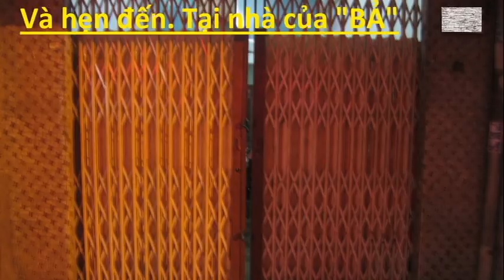Nghĩa đen của "tối nay nhà mày sáng nhất khu" !!!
Hope you guy like it :D